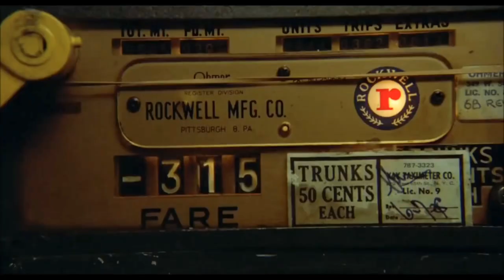Nightcall Taxi Driver tribute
-Taxi Driver 1976 directed by Martin Scorsese

-Nightcall 2011 by Kavinsky